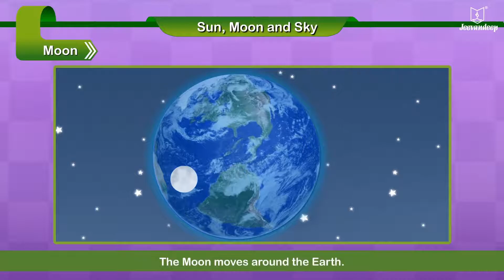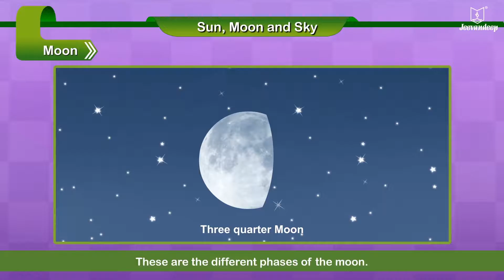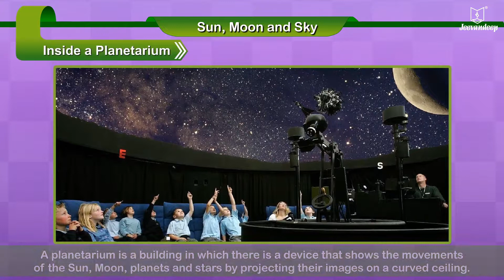Sun, Moon And Sky | Kids Environment Studies | Periwinkle